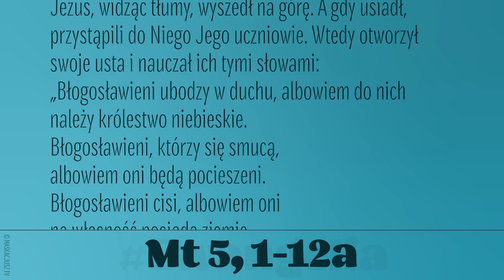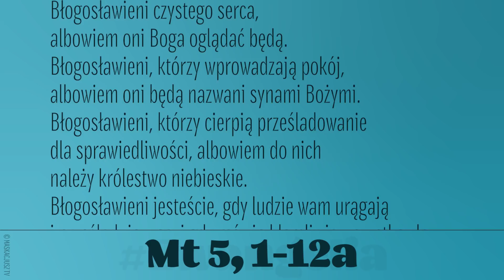Ewangelia | 1 listopada 2019 | (Mt 5, 1-12a)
(Mt 5, 1-12a)
Jezus, widząc tłumy, wyszedł na górę. A gdy usiadł, przystąpili do Niego Jego uczniowie. Wtedy otworzył swoje usta i nauczał ich tymi słowami:
„Błogosławieni ubodzy w duchu, albowiem do nich należy królestwo niebieskie.
Błogosławieni, którzy się smucą, albowiem oni będą pocieszeni.
Błogosławieni cisi, albowiem oni na własność posiądą ziemię.
Błogosławieni, którzy łakną i pragną sprawiedliwości, albowiem oni będą nasyceni.
Błogosławieni miłosierni, albowiem oni miłosierdzia dostąpią.
Błogosławieni czystego serca, albowiem oni Boga oglądać będą.
Błogosławieni, którzy wprowadzają pokój, albowiem oni będą nazwani synami Bożymi.
Błogosławieni, którzy cierpią prześladowanie dla sprawiedliwości, albowiem do nich należy królestwo niebieskie.
Błogosławieni jesteście, gdy ludzie wam urągają i prześladują was, i gdy mówią kłamliwie wszystko złe na was z mego powodu. Cieszcie się i radujcie, albowiem wielka jest wasza nagroda w niebie”.